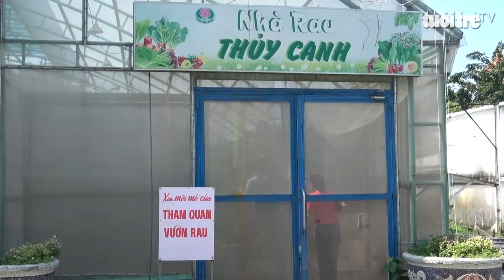Thích thú mô hình học tập trải nghiệm tại Đầm Sen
Từ năm học 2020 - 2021, Bộ GD&ĐT chính thức đưa hoạt động học tập trải nghiệm vào khung chương trình giáo khoa bắt buộc đối với học sinh các cấp. Sau thời gian thử nghiệm, CVVH Đầm Sen vừa đưa vào hoạt động chương trình học tập trải nghiệm môn sinh học, kỹ thuật nông nghiệp, được Sở GD&ĐT TP.HCM công nhận là địa điểm khai học tập trải nghiệm cho các em học sinh trên địa bàn TP.